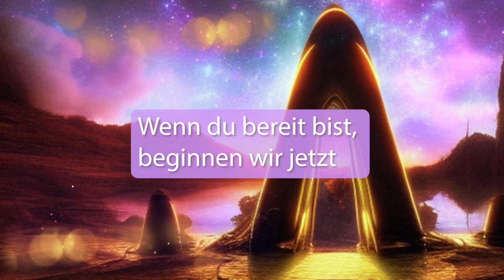Arkturus, unglaubliche Botschaft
Sie sagen, wir lassen das nicht zu. Macht euch bereit, etwas großes steht bevor. Die dunklen Mächte greifen an. Sie versuchen, die Menschheit in der dritten Dimension zu halten, in der sie die Herren sind. Doch du kannst dich schützen. Du musst nur bereit sein, deine Wahrheit anzunehmen und deiner Bestimmung zu folgen. im großen Licht-Kollektiv werden wir den Aufstieg in die fünfte Dimension schaffen und diese finsteren Mächte besiegen!

BIC: GENODEM1GLS